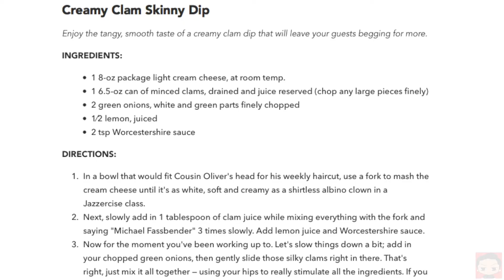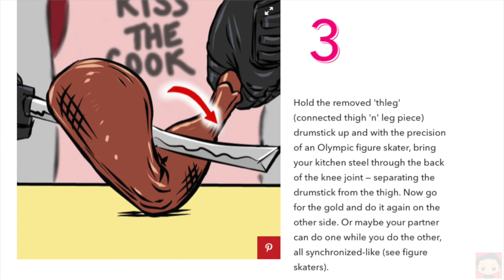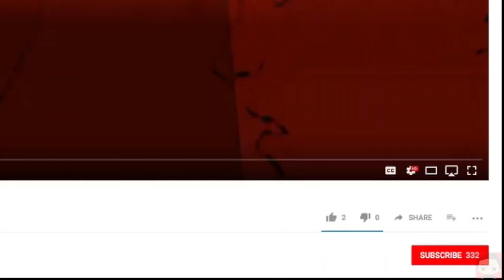Deadpool 2 Holiday Teaser Breakdown - Funny Christmas Promo Begins!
Good house keeping has just released a Christmas promo for Deadpool 2.  In this issue of Good House keeping, we've got Deadpool stuffs our holiday, come home for the gifts and stay for the package, How to be a holiday super hero, giving your family the bird, and you'll go crazy for D's nuts!  Check it out, it's pretty hilarious.